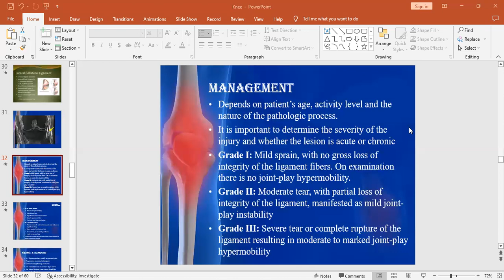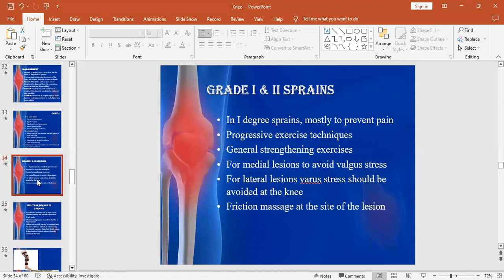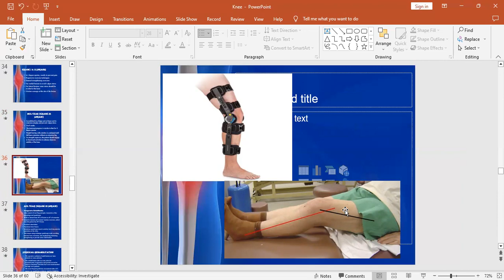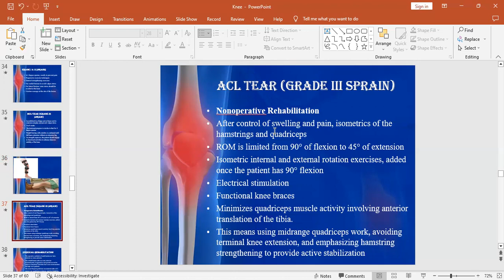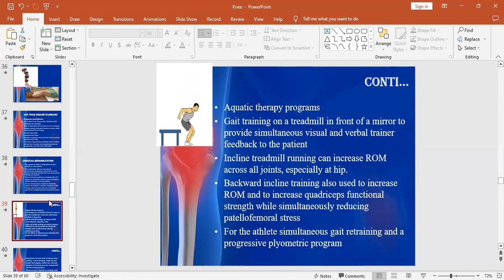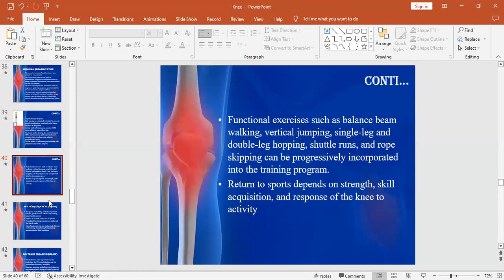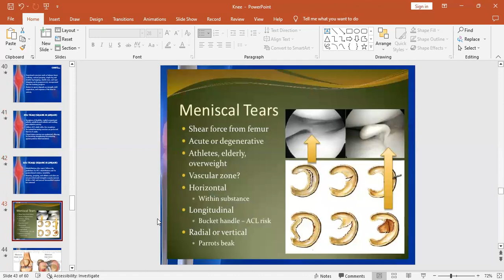Knee Pathologies | Part 3 | Injuries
Common knee pathologies in musculoskeletal physiotherapy.